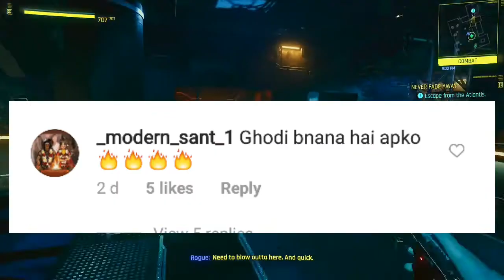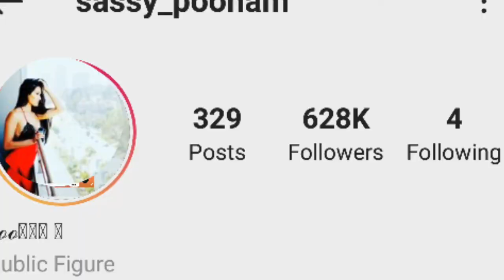Ashleel Hot Instagram Model,😱 Sofia Ansari 'Sassy Poonam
Sofia Ansari video Roast

sassy Poonam Roast